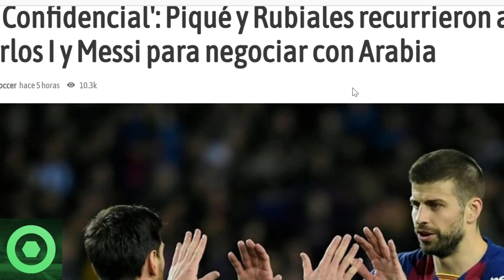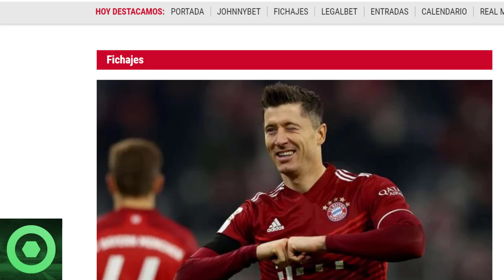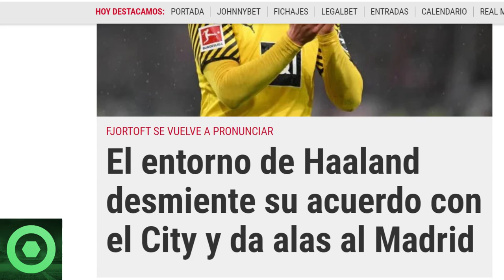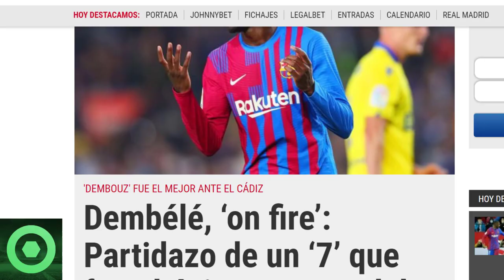💥¡𝗔𝘁𝗲𝗻𝗰𝗶ó𝗻!💥𝗦𝗲 𝗙𝗶𝗹𝘁𝗿𝗮𝗻 𝗡𝗨𝗘𝗩𝗢𝗦 𝗔𝘂𝗱𝗶𝗼𝘀 𝗗𝗲 𝗣𝗶𝗾𝘂é, 𝗖𝗼𝗻 𝗠𝗲𝘀𝘀𝗶 𝗬 𝗘𝗹 𝗥𝗲𝘆 𝗘𝗺é𝗿𝗶𝘁𝗼 𝗗𝗲 𝗣𝗼𝗿 𝗠𝗲𝗱𝗶𝗼🔴𝗟𝗲𝘄𝗮𝗻𝗱𝗼𝘄𝘀𝗸𝗶 🟥